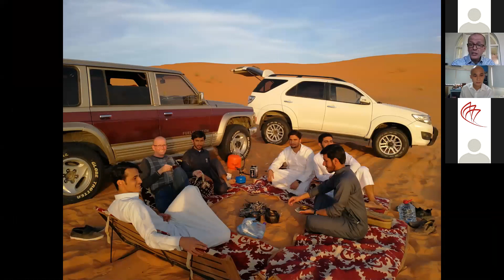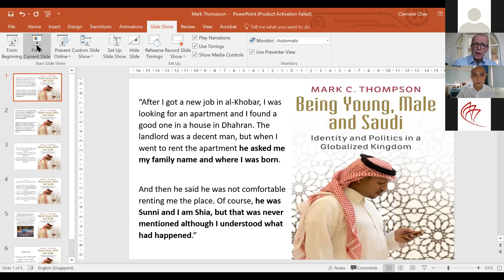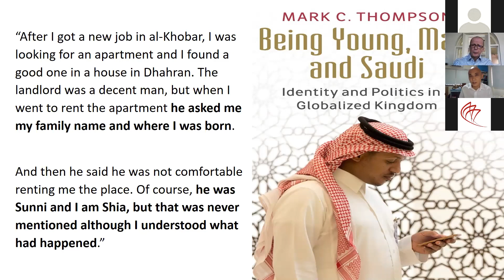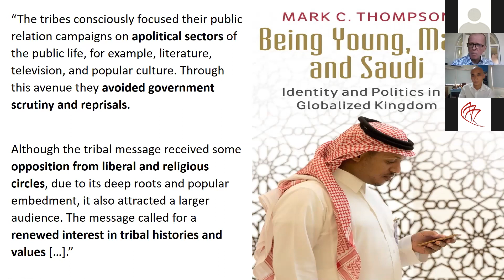[Book Talk] Inside the Minds of Young Saudi Men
Dr Mark C Thompson explores the effects of socio-economic development and changing societal norms on Young men in Saudi Arabia, diving into phenomena like modernisation, socio-economic liberalisation, and the increasing role of Saudi women in society.